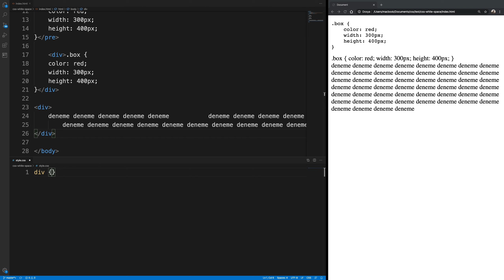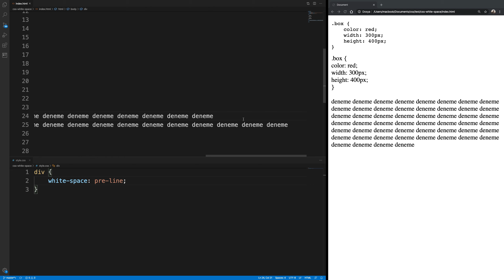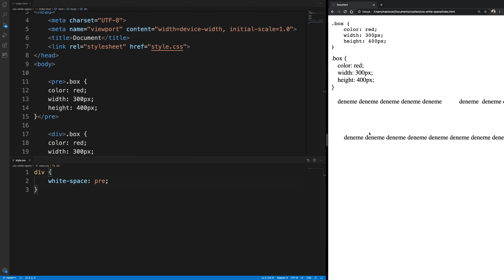CSS Dersleri -75 / white-space Özelliği